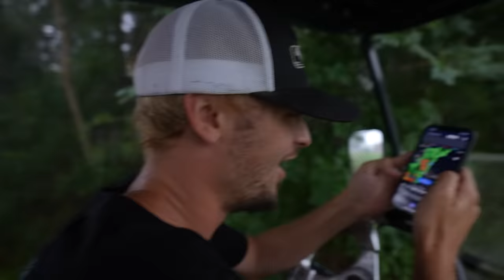SENDING FOUR-WHEELER ON 37" TIRES UNTIL IT BREAKS! *TOO MUCH NOS*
WE DESTROYED THE BIG OUTTY! NOS IS NOT MY FREIND!

Filmed By:@MCProductionGarage
Edited By: @MCProductionGarage